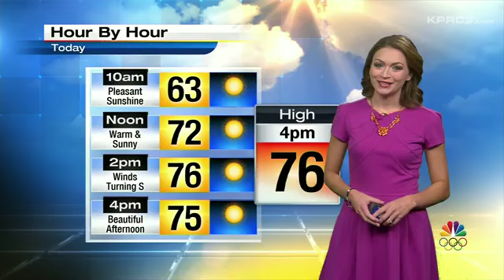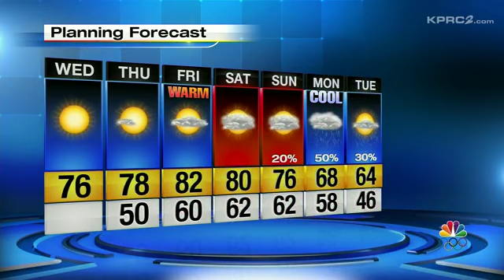Cool start to another warm sunny day